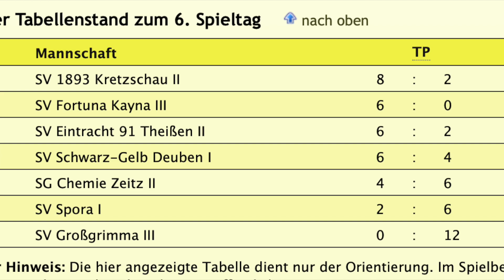WE 07 12 2019 youtube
Spielankündigung Fortuna Kayna 3 - Kretzschau Kegeln